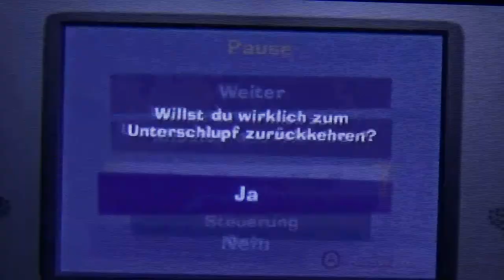LUIGIS MANSION 2 #12 [ENDE] 👻 Der Tanz mit den Toten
LUIGIS MANSION 2 Part 12 Der Tanz mit den Toten

Luigi, der ängstliche, grüne Geisterjäger bekam den Auftrag eine Bande von gruseligen Geistern aus dem unheimlichen Anwesen, der Gruselvilla zu vertreiben. Ausgerüstet mit dem Gespenstersauger Schreckweg 09/15, unterstützt von dem verrückten Professor I. Gidd muss der kleine Bruder nach Geistern jagen. Dieses Abenteuer jedoch liegt dem ängstlichen, nervösen Grüni so gar nicht. Aber wir werden sehen ob auch dieser schlacksige Bursche die Welt retten kann! In dieser Fortsetzung zum 2002er Luigis Mansion GameCube Spiel sind die Geister und ihre Herausforderungen noch lustiger. Teil 2 umfasst noch mehr mysteriöse Rätsel und Aufgaben und wird den Spieler gehörig fordern und Rätselmäßig auf die Probe stellen. Unterstütze Luigi bei seinen Abenteuern durch die verschiedensten Spukhäuser und sauge mit dem Schreckweg was das Zeug hält. Ob Sandhaufen, Geister oder Wandteppiche - Luigis Schreckweg hält kein Hinderniss stand. Mit Staubsauger und Taschenlampe bewaffnet durchsuchst du als Luigi die Mansion nach Schätzen in Truhen und Hinweisen auf dem Weg durch die Gewölbe. Bis zu vier Spieler können sich im Mehrspielermodus vereinen, ein mehrstöckiges Gebäude voller übernatürlicher Kreaturen zu stürmen und dem mächtigen Scarescraper entgegentreten. Beweise, dass du ein wahrer Geisterjäger bist in dem schaurig - schönen 3D Abenteuer für die Nintendo 3DS Familie.
Erschienen am 28. März 2013. Gespielt auf der Nintendo 3DS Konsole.